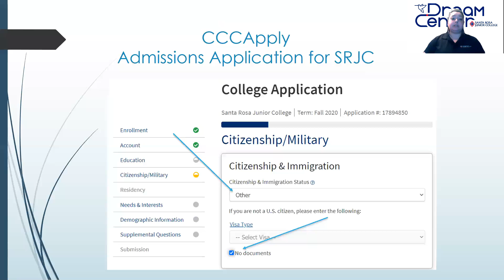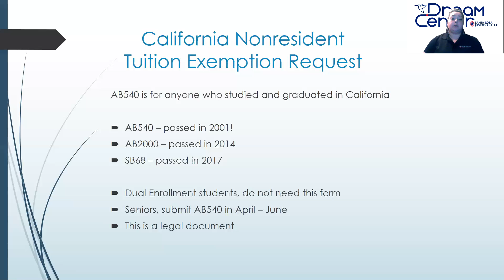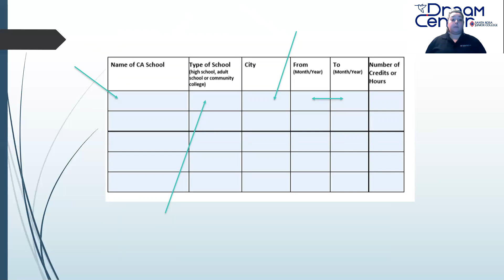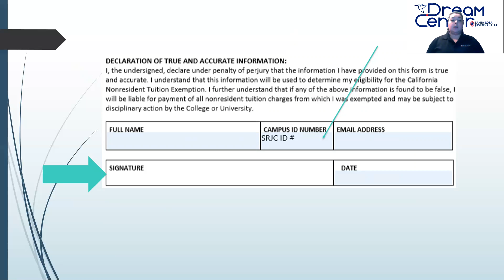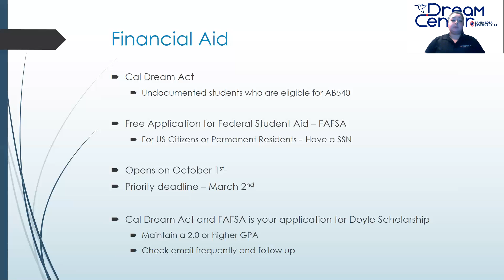SRJC Dream Center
The Dream Center at SRJC provides support for undocumented students. This video will show you information on who qualifies as AB-540 and how to fill out the application in order to pay in-state-tuition. Undocumented students can also see an attorney for a free consultation at the Dream Center as some may qualify for a change in their immigration status.